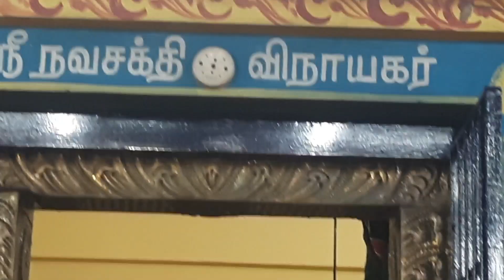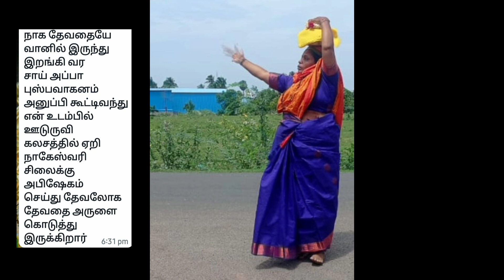youtube திருக்கல்யாண நாகேஸ்வரி மற்றும் மயில் வாகனம் பிரதிஷ்டை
வேங்கடமங்கலம் காசா கிராண்ட் இல் அமைந்துள்ள ஸ்ரீ நவசக்தி விநாயகர் ஆலயத்தில் திருக்கல்யாண நாகேஸ்வரி மற்றும் மயில்வாகனம் பிரதிஷ்டை செய்யும் போது எடுத்த வீடியோ பதிவு இது.

மாங்கல்ய வரம் அருளும் மற்றும் குழந்தை வரம் அருளும் நாகேஸ்வரி தாயாரை இங்கு பிரதிஷ்டை செய்துள்ளார்கள்.
மிகவும் அருமையான முறையில் இந்தக் கோவில் வடிவமைக்கப்பட்டுள்ளது.

அரசமரமும் வேப்பமரமும் இணைந்து இத் திருத்தலத்தில் நாகேஸ்வரி தாயாரை நாம் வணங்கி வந்தால் எல்லா செல்வங்களும் பெற்று நலமுடன் வாழ்வோம் என்பது ஐதீகமாக உள்ளது.

எல்லாம்சாய்செயல் மிக்க நன்றி நற்பவி நற்பவி நற்பவி நற்பவி நற்பவி நற்பவி 🙏